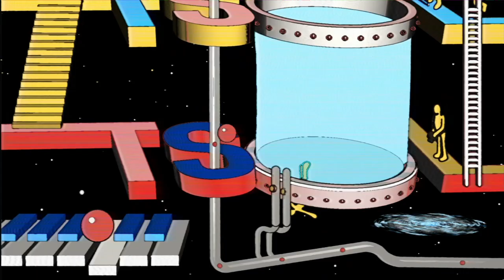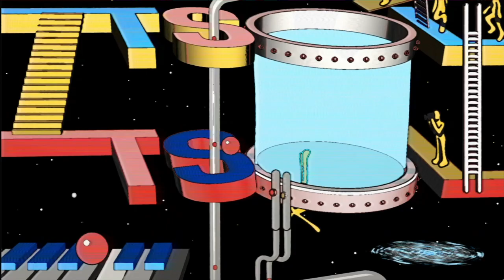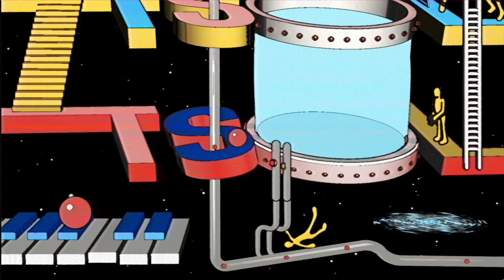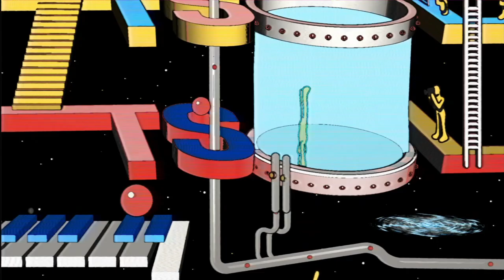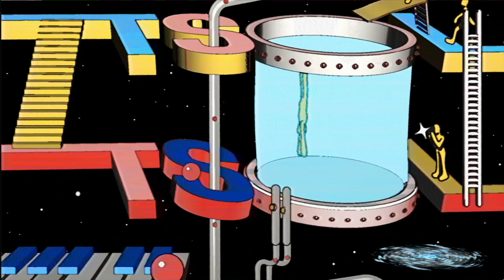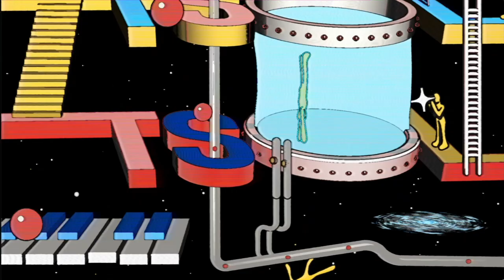Dolly - Black Sugar Fresh Milk [TSOL LP2]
The Sound of Limo long-player is back featuring 12 cuts across three vinyls from Sweely, tINI, Gene, and a cast of players ranging from seasoned veterans to innovative newcomers. Don't hold your horses - get these nugs in your bag.

VA - Purveyors Of The Hypnotic Groove [TSOL LP2]
A1. Jhobei - Slippery Nip
A2. Dolly - Black Sugar Fresh Milk
B1. Sweely - Gedup (And Move Your Butt)
B2. Velvet Velour - Breeze
C1. Gene On Earth - Piranha Club
C2. Garrett David - All Night (Opulence)
D1. tINI - So High
D2. Will & Batty - The Goose
E1. Rancel - Futuristic Flair
E2. Duowe & Picasso - Spill The Tea
F1. Huerta - Freak Emotion
F2. Darren Roach - I'm A Visitor